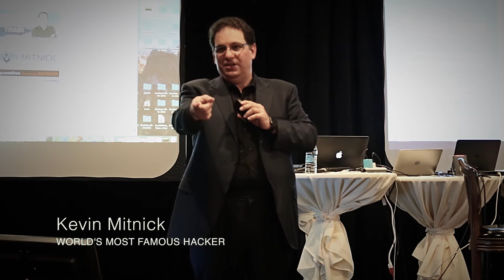Top Security Show 2016 - What's safer an iPhone or Android?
What's safer an iPhone or Android? The World's Most Famous Hacker, Kevin Mitnick shares his insights